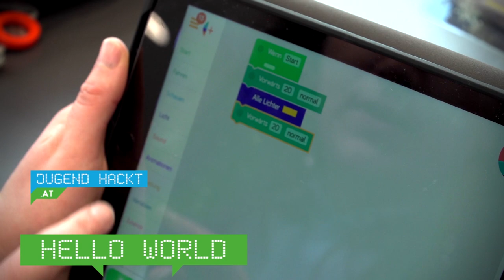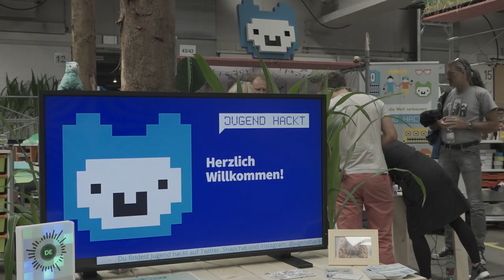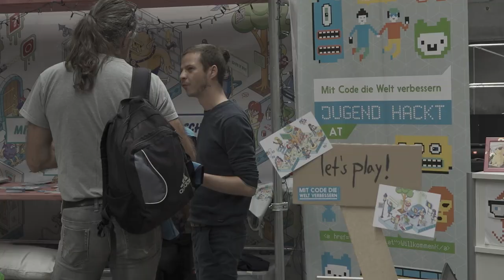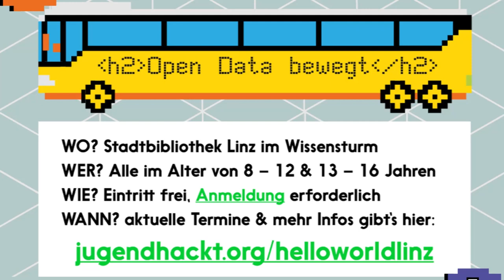Hello World Linz & Jugend hackt @ ARS Electronica 2018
"Hello World" ist das neue Format von Jugend hackt Österreich, das sich speziell an Anfänger*innen richtet. Es ermöglicht Kindern und Jugendlichen einen ersten Blick hinter die Kulissen ihrer liebsten Technik- und Onlinewelten.

In kostenlosen Workshops erfahren Mädchen* und Buben*, was Soft- und Hardware zum Laufen bringt, wie sie Technik zum kreativen Problemlösen nutzen können und wie sie eigene Ideen umsetzen, um ihre Umwelt aktiv mitzugestalten.

Zudem erlernen die Teilnehmer*innen während der Hacknachmittage den Umgang mit Werkzeugen, um Technologie auch kritisch zu hinterfragen und unter dem Motto "Mit Code die Welt verbessern" nach eigener Vorstellung zu verbessern.

Das deutsch-österreichische Netzwerk Jugend hackt war von 6. - 10. September 2018 beim Ars Electronica Festival vertreten, wo fünf Tage lang in verschiedenste Formate rund um digitale Technologien geschnuppert werden konnte.

Was Jugend hackt ist, wie es zu der Initiative in Linz kam und was vor Ort angeboten wurde, erklären Daniel Seitz (Jugend hackt), Markus Danner (Stadtbibliothek) und Ilona Stütz (Medienpädagogin bei "Hello World").

Außerdem der Hinweis auf das kostenlose, zweiwöchentliche Angebot "Hello World" für Kinder und Jugendliche zwischen 8 und 16 Jahren im Wissensturm Linz.

Videoaufnahmen: Yazdan Zand / Dorf TV
Schnitt: Julian Pöschl
Im Auftrag von Open Commons Linz.

Produktion: Medienwerkstatt Linz
Fotos: Jugend hackt / Daniel Havlik, Sandra Schink; Stadt Linz / Krenn;
Sprecher: Nico Bintinger

Mit Grafiken und Musik von Jugend hackt Deutschland / Open Knowledge Foundation Deutschland sowie medialePfade.de

wo?

was?